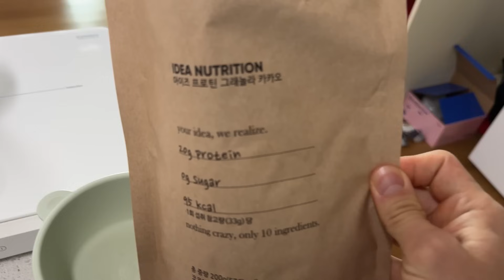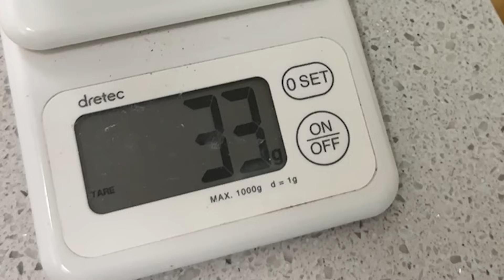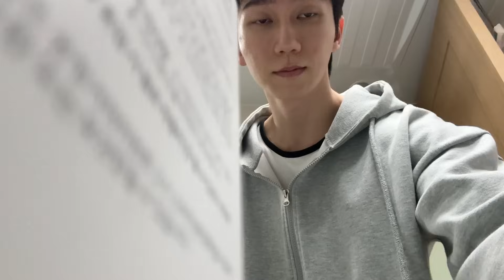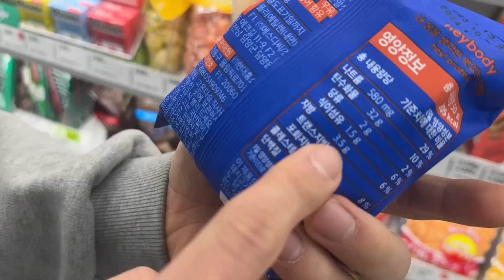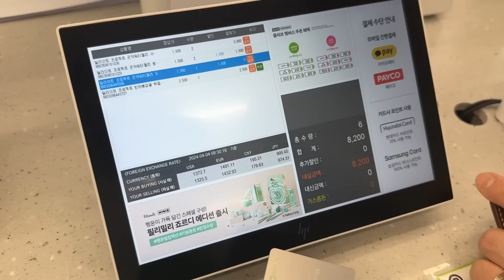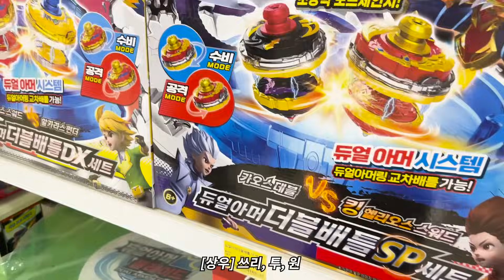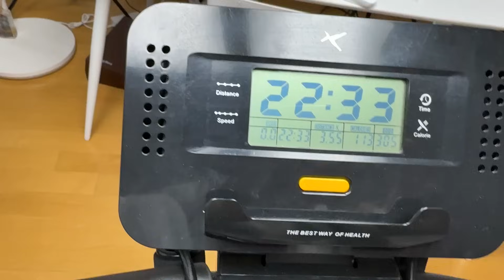안녕하세요, 티벳동생입니다.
관리하는 모든 남성 분들 항상 존경하고, 사랑합니다.

👇👇영상에 나온 제품들👇👇
남자 스킨로션 봄여름 기획전 (~4/14까지, 7일 연장 됐습니다.)

🚛전 품목 무료배송 (제주/도서산간 제외)
🏆 전 제품 최저가
📞문의사항: 고객센터와 카톡문의를 통해 문의가 가능합니다.

👉 카카오톡: @플리커스 친구추가 후, 문의사항 전달
👉 고객센터: 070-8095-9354/ 평일 10:00 - 17:00 / 주말 공휴일 휴무 / 점심시간 (12:00 - 13:00 제외)
** 고객센터의 경우 통화량이 많아, 플리커스 채널톡 문의주시면 빠르게 응대 도와드리겠습니다.

✅해당 영상은 플리커스 스토어 링크를 공유합니다. 링크를 통해 구입시, 티동채널에서 일정액의 수수료를 지급 받습니다. 수수료는 티동채널 운영에 큰 힘이 됩니다.

🛍️요즘 먹는 영양제, 보충제 모음 (실제로 아이허브 장바구니에 담아놓은 목록)
(24년 최신 ver. 유산균은 이노빅스랩스 먹는데 품절이래서 재입고 기다리는 중ㅠ)

🛍️플리커스 스토어 (남자 종합 관리 스토어, 무료나눔, 배송비딜)

🌟티동 플친 (마켓알림/무료나눔 이벤트/기부인증)

(맨즈뷰티 에디터 '스완'님과 제가 파트너쉽을 맺은 카페입니다.👍)